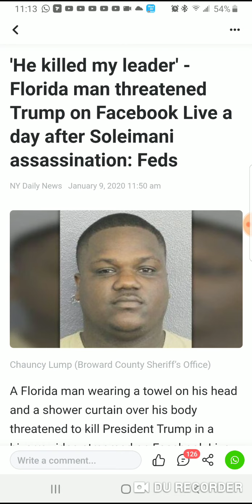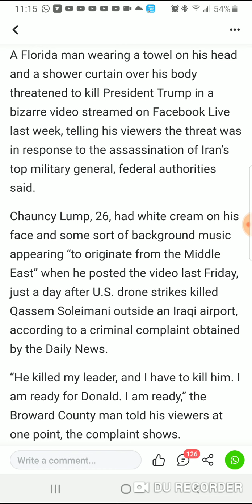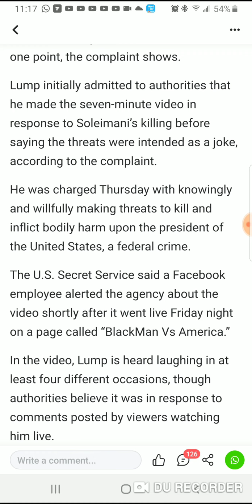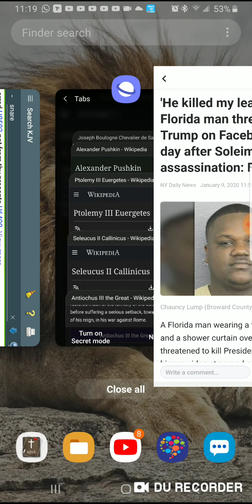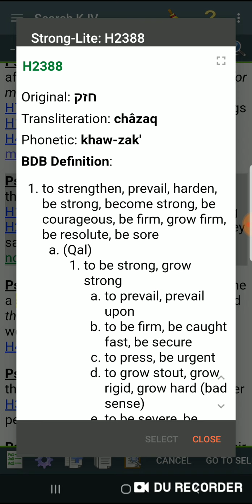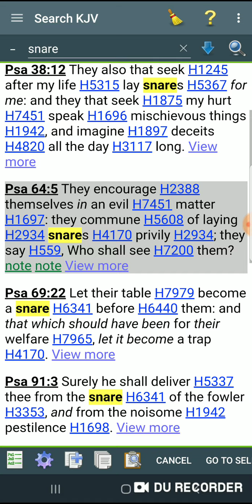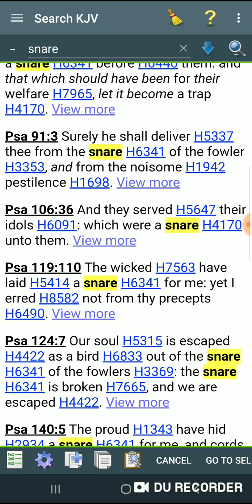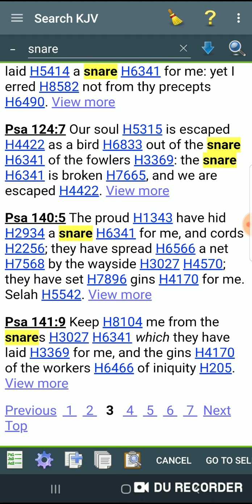Slopp(E) Is At It Again/WE MUST PRAY MORE FOR DELIVERANCE